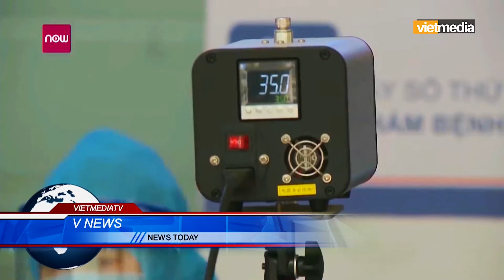Báo Anh ca ngợi Việt Nam đánh bại Covid-19 lần hai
Tờ Telegraph của Anh cho rằng việc phong tỏa quyết liệt, xét nghiệm quy mô lớn và truyền thông rộng rãi đã giúp Việt Nam đánh bại Covid-19 lần hai.